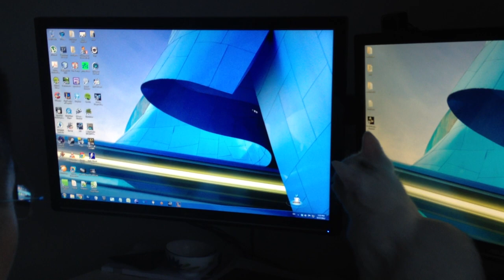Dual screen - Dual functions